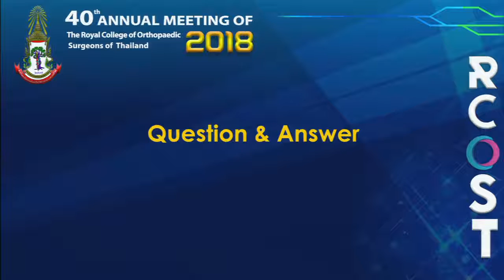RCOST2018 : Question & Answer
Free papers: Tumor 1

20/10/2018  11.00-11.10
Bangkok Room